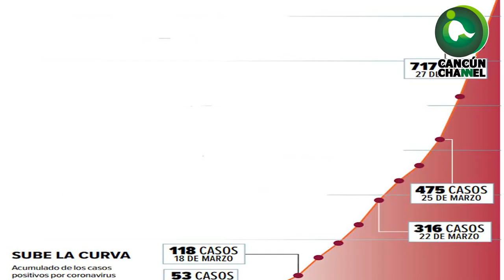SANCIONES SEVERAS POR ATENTAR CONTRA LA SALUD Y LA VIDA DE LOS QUINTANARROENSES